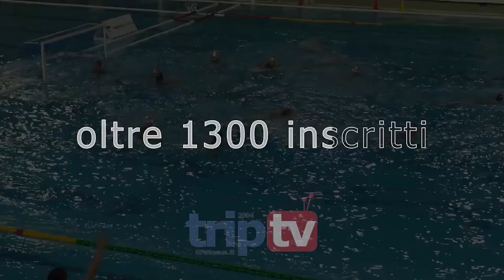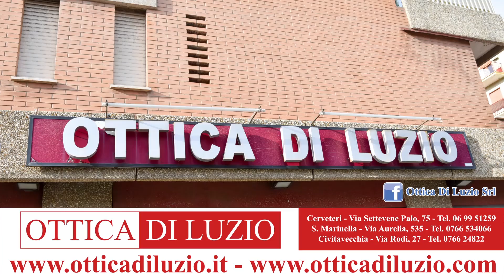PallanuoTiAmo 15 del 14.03.23 | Approfondimento A1 Femminile